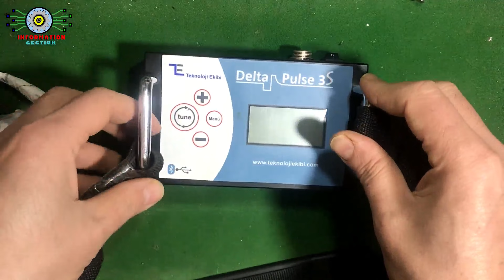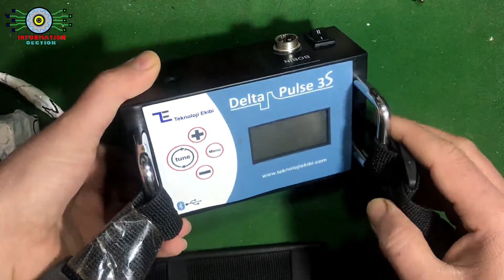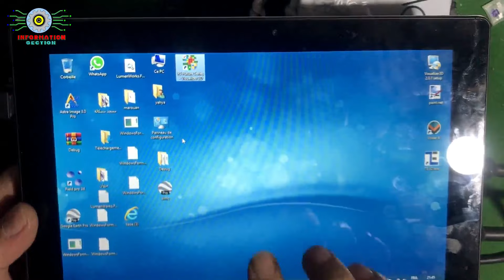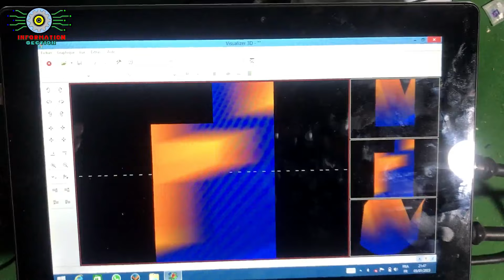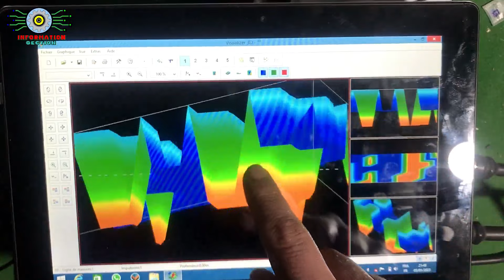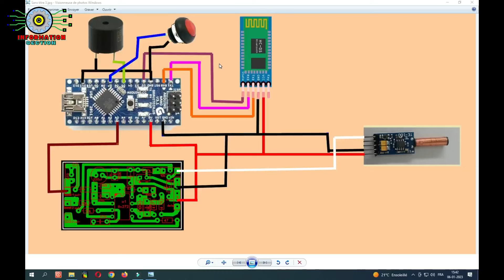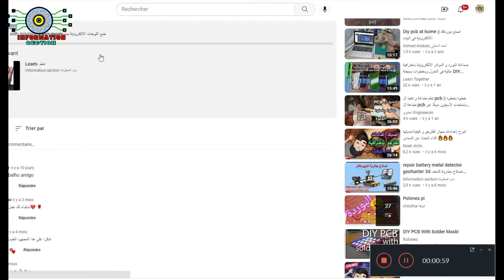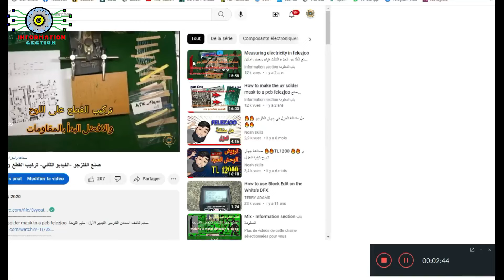repair delta pulse 3s kit 3d using arduino nano اصلاح دائرة الماسح 3 دي وتعويضها بالاردوينو نانو